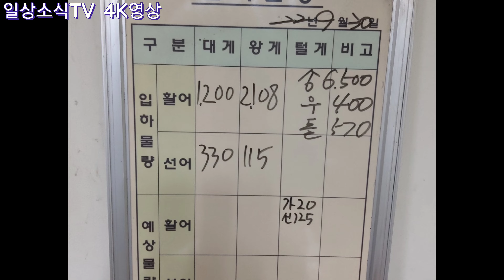자연산방어 kg7-8급대박 기회!!!, 꽃게 소래포구 연안부두 싸다 비싸다 기준은 노량진, 고급횟감 쥐돔,9/30(04:00-05:30)노량진수산시장 활어횟감과 꽃게정보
자연산방어 kg7-8급 kg5,000~9,000원의 가을바람 불어오는 시기에 특별한 기회!!!
노량진 꽃게 시세 비교해 보세요 그 어느곳 포구보다도 싸고 퓸질 최상입니다., 꽃게kg A급정품 그 어느곳과도 품질 가격 비교불가한 좋은 시세 지속되는 노량진수산시장.
활어횟감 쥐돔, 등급별 자연산 가을 방어의 맛도 괜찮다는 평이 메니아들 톡방에서 올라온다.
대게, 킹크랩도 아주많이 낮아진 시세